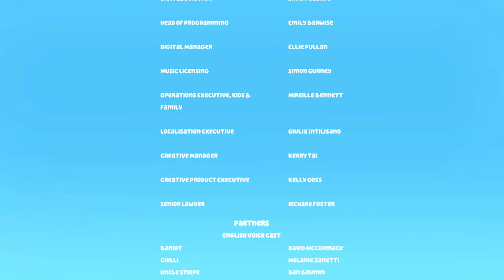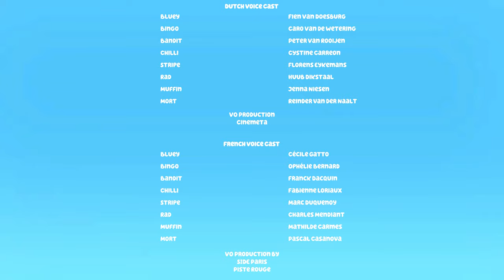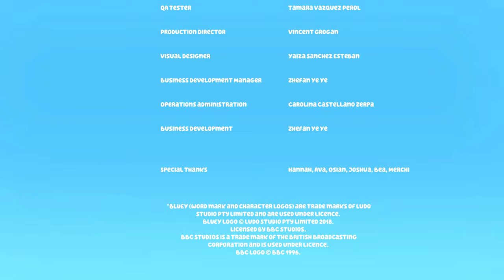Bluey: The Videogame (PC) - 4K60 Walkthrough (100%) Episode 5 - The Beach & Extras (Ending)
Includes all collectibles and every Steam achievement. Played on Windows 11, recorded with OBS, without commentary.

OutrightGamesAmbassador – game gifted to me by Outright Games

Outright Games was kind enough to provide me a Steam key before today's official release of the game. Very grateful to be part of the OG community!

*Other games published by Outright Games on my channel*

Summary:

Join the fun with Bluey and her family in Bluey: The Videogame!

Play a brand-new story set across 4 interactive adventures. For the first time ever, explore iconic locations such as the Heeler House, Playgrounds, Creek and a bonus beach location. Play your favourite games from the TV show, including Keepy Uppy, Chattermax Chase, and more!

The fun doesn't stop there! This game won't be trifficult, just a lot of fun. Experience the joy and wonder of Bluey's world, with local multiplayer you can play with friends and family in story mode and free play!

Explore and collect items for your sticker book, unlock outfits and uncover the many secrets and hidden references throughout each location. Recreate iconic scenes or create your very own Bluey inspired adventures and games.

Play time - Play as Bluey and her family including Chilli, Bingo and Bandit.

Co-op play - Play with your family and friends in a variety of exciting games and challenges.

Explore - Recreate iconic moments from the TV series and immerse yourself in Bluey’s world

Genre: Adventure, Platformer
Platforms: Microsoft Windows, Xbox One, Xbox Series X/S, PlayStation 4, PlayStation 5, Nintendo Switch
Publisher: Outright Games Ltd.
Developer: Artax Games.

My Xbox gamertag: TGG Yari
My PlayStation gamertag: ToughGamingGuyYT
My Steam: ToughGamingGuy